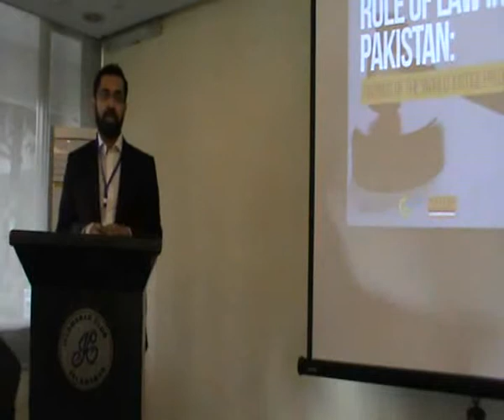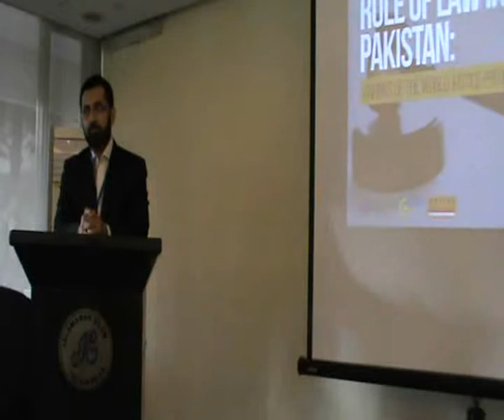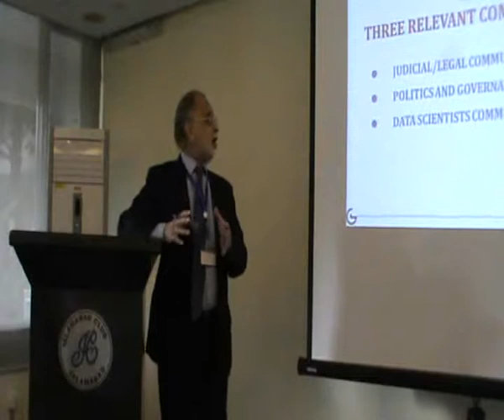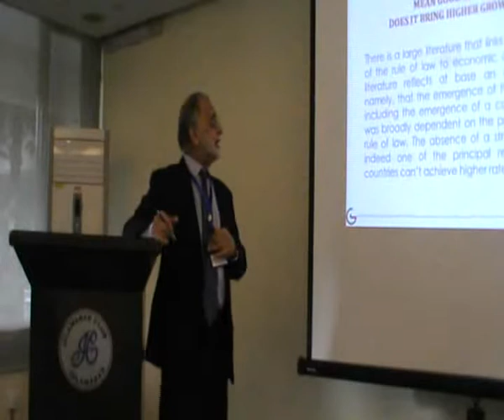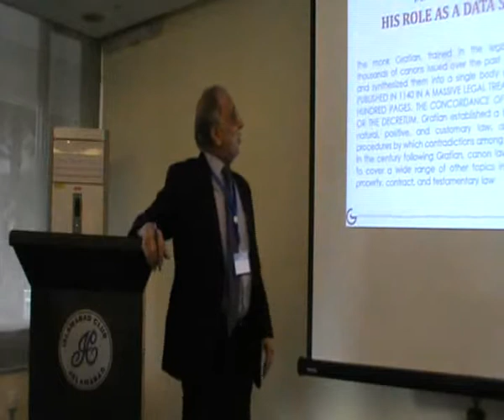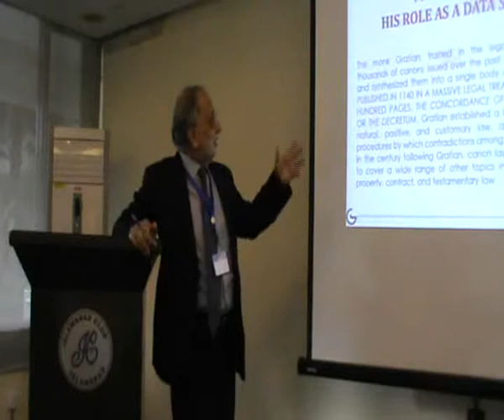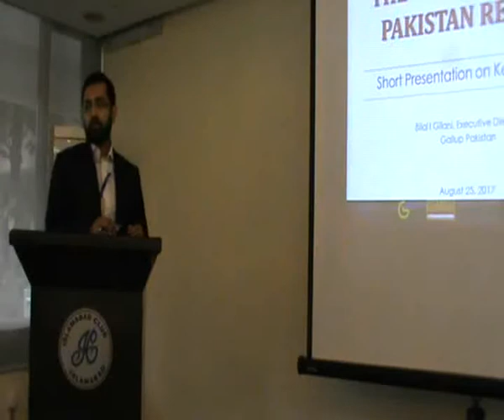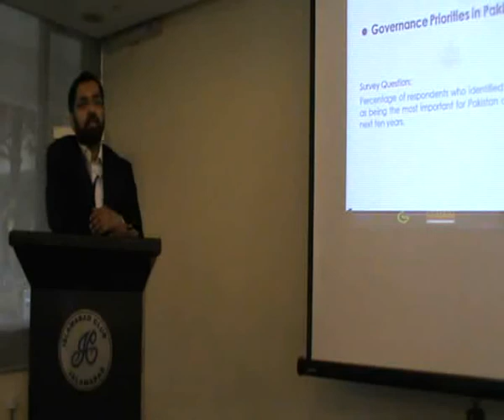Introductory Remarks on Rule of Law in Pakistan by Dr. Ijaz Shafi Gilani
Dr. Ijaz Shafi Gilani, Chairman Gallup Pakistan speaks on the Rule of Law in Pakistan in a Seminar on Rule of Law in Pakistan, based on the findings of the World Justice Project (WJP) held in Islamabad